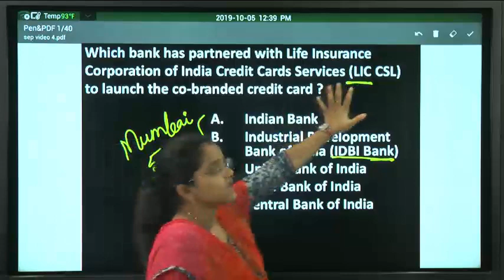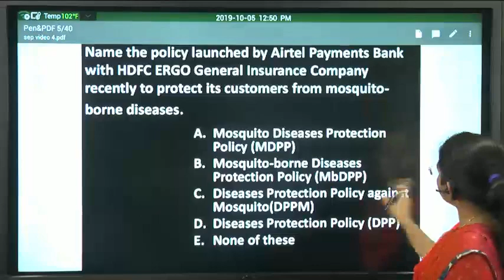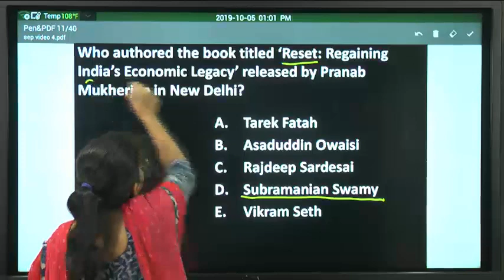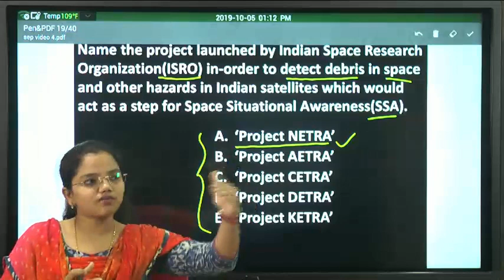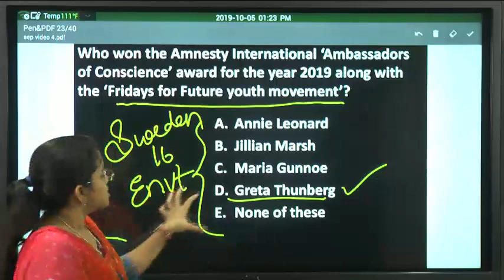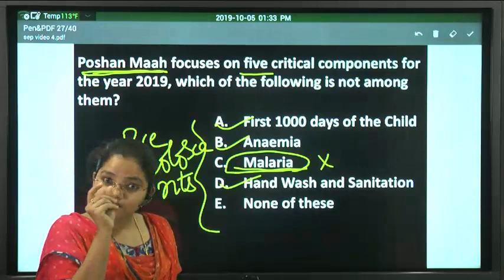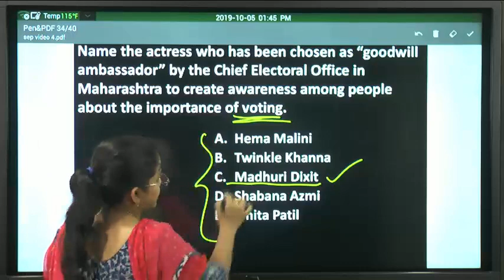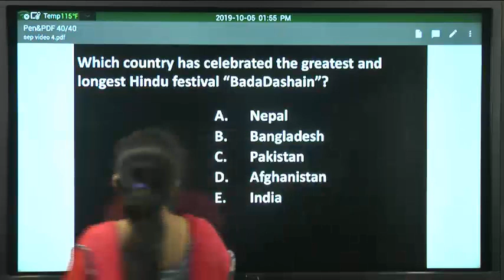September Month 2019 Imp Current Affairs Part 4 for all competitive exams